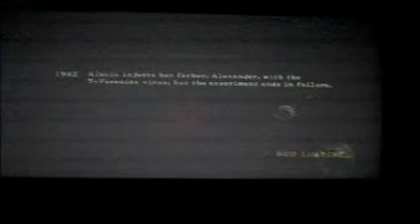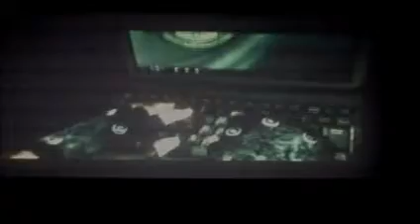Let's Play Resident Evil 5 Part 2 (V.1)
So we continue a LP involing a co-op game online which is Resident Evil 5,

We do apologies for LTS Voice as he sucks balls.

(V.1) Is the take one because we are working on a (V.2). That will be alot more better in the future.